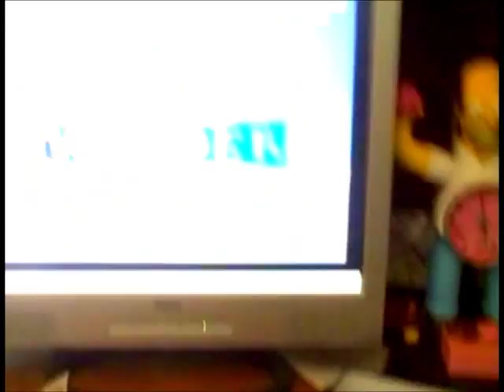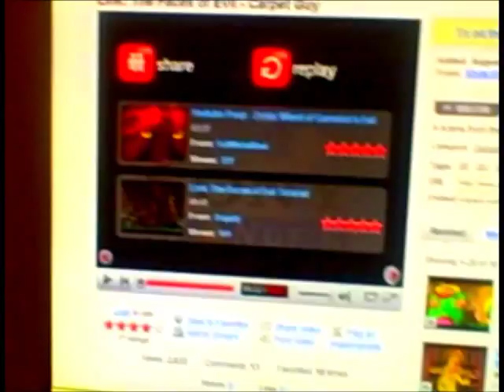Verdastro Phantom - Littane Guy Orologi Di Sony Wonder Hits Preferiti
Littane Guy pneumatici a guardare Sony Wonder Hits preferite quando il Dottore Beanson gioca un trucco su di lui.